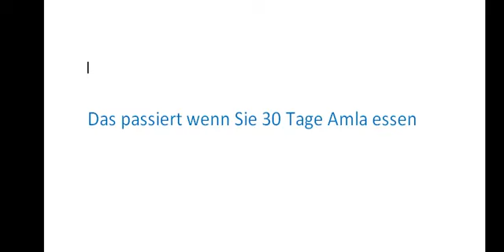Das Geheimnis der Amla Frucht 2018